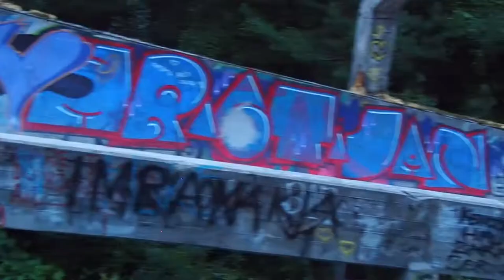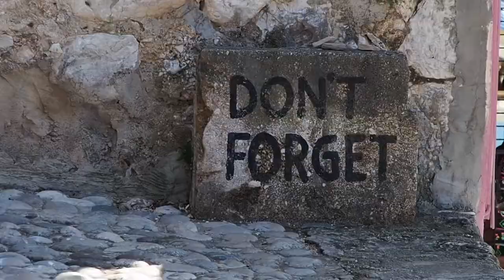Video 129: Return to Bosnia, 22 years later.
Video 129: Return to Bosnia. 22 years later I take a quick look around Sarajevo and Mostar to see what has changed.